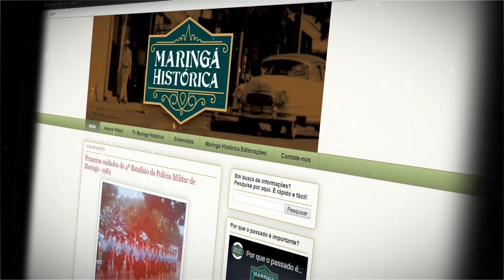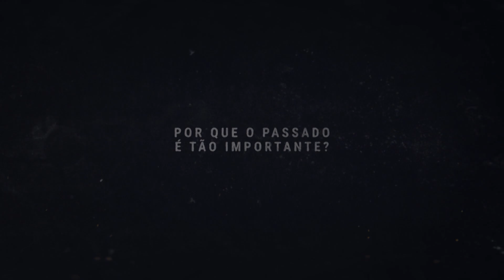A história do Maringá Histórica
Nós iniciamos as atividades em 2007 e, de lá pra cá, muita coisa bacana aconteceu.

Agora também estaremos na TV, na Rede Massa. O quadro do Maringá Histórica irá ao ar todas as sextas-feiras, no final do Tribuna da Massa.